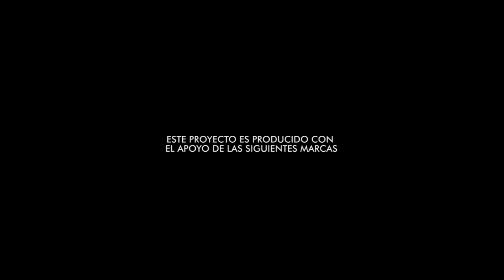Más allá de la pendiente - Teaser subtitulado.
Una historia real, en tiempo real. Una ciudad, la actualidad, un deporte que ha generado un cambio y un futuro posible.

Una película que representa una iniciativa ciudadana que busca cambiar la forma de ver las cosas, los problemas que se presentan y la situación de un sitio histórico lleno de naturaleza y recursos frente a un mundo que cambia y se desarrolla cada vez más rápido.

Dirección: Rodrigo Alvarenga.
Guión: Nestor Amarilla Ojeda.
Fotografía: Ricky Wuep.
Cámaras: Ricky Wuep, Rodrigo Alvarenga, Alex Palma.
Edit: Bendecido St.
Producción: Esteban Acevedo, Valentín Álvarez, William Noguera.
Banda sonora: Joseph Mayhew.